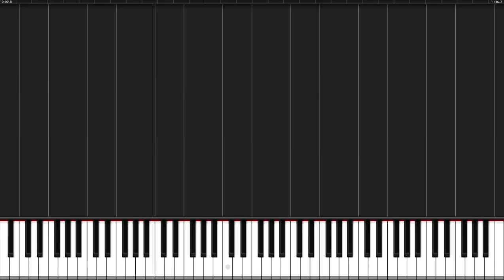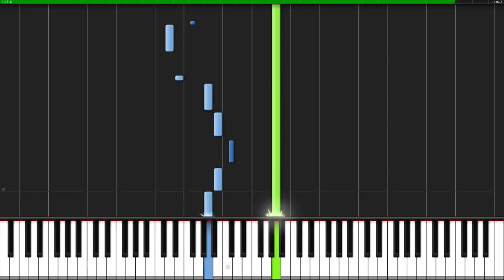Wet Hands - Minecraft [Piano Tutorial] (Synthesia) // Torby Brand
► Beginner? Try this free iTunes App

This is the calm and soothing song "Wet Hands" from Minecraft. Enjoy this arrangement by Torby Brand!

Composer(s): Daniel Rosenfeld

Arrangement © Torby Brand (2017)
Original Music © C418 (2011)